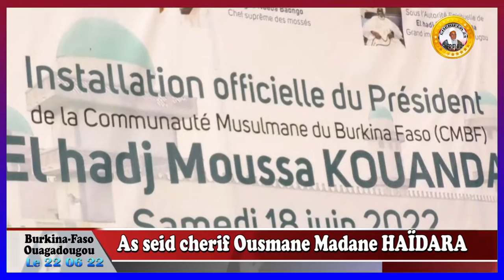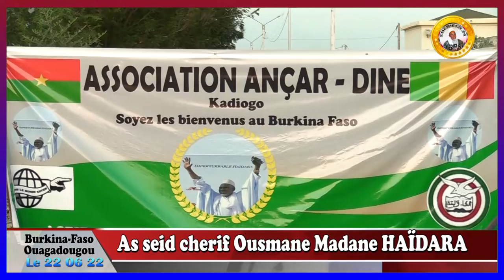PRËCHE DE AS SEID CHERIF OUSMANE MADANE HAIDARA A OUAGA LORD DE SON SEJOUR AU BURKINA